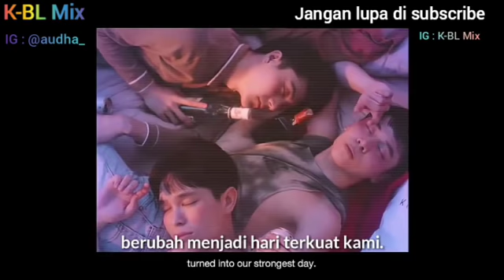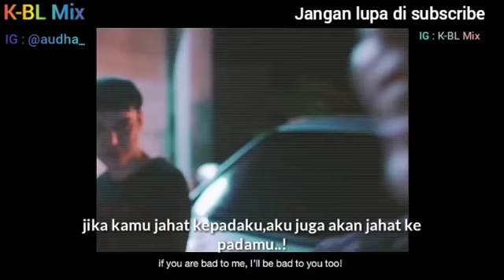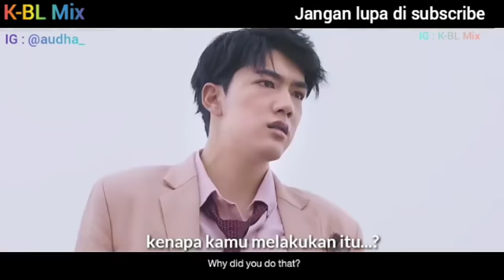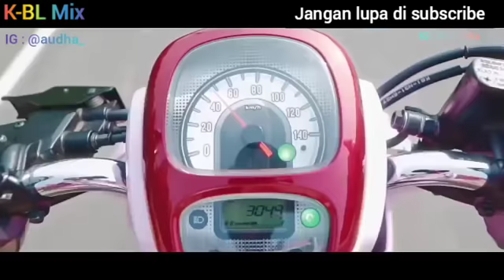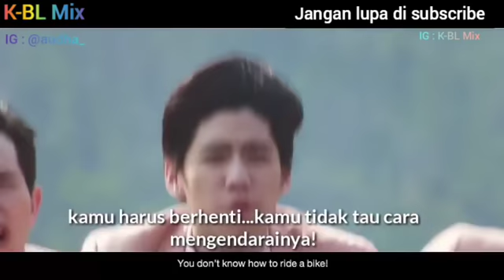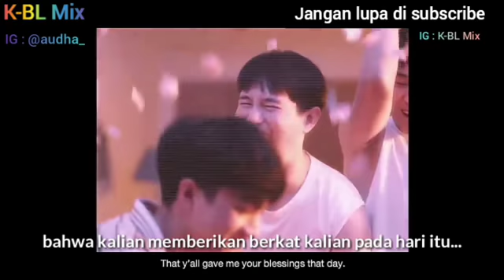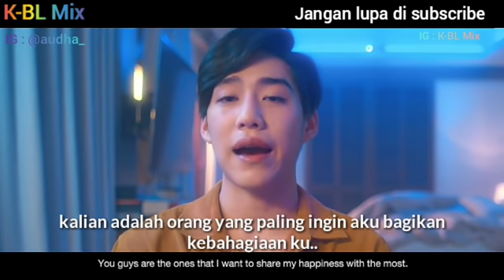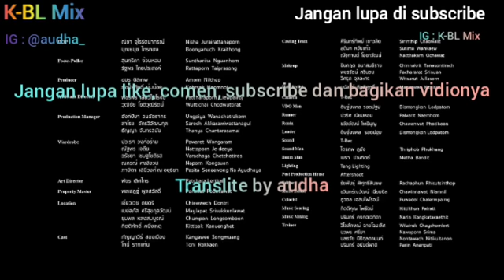(Indo & eng Sub) i stories film BL terbaru